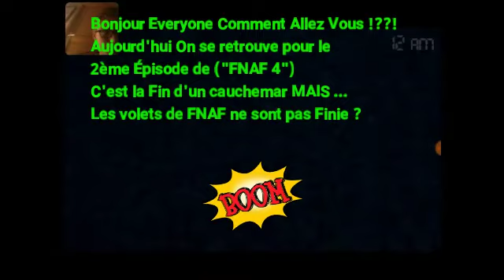Five Nights at Freddy's 4: [GAMEPLAY]: #2: La Fin D'un Cauchemar Mouvementé !?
Bonjour à tous et à toutes bienvenue pour une vidéo assez particulière aujourd'hui on se retrouve pour Le #2 du 2ième Épisode de (FNAF 4) - Malheureusement, C'est déjà la Fin de la Démo jouable Sur Tablette - Dommage ! MAIS Attention C'est n'est pas encore Fini !!! Si vous Mettez entre 5 à 7 Poce Blue (👍) Je fait le 3e Volet de FNAF 3 ! Pour d'autre Épisodes Terrifiant ! Je vous souhaitent une Très bonne Vidéo ! Bonne Vidéo 😉

⚠️: ATTENTION JUMPSCARES ! PRÉPAREZ VOUS !?

SI VOUS VOULEZ REVOIR OÛ VOIR POUR NE RIEN MANQUER LES ÉPISODES DE CETTE SERIE HORRIFIQUE DE FNAF 4 SONT ICI:

N'hésitez pas à:
Mettez entre 5 à 7 Poce Blue pour le 3e Volets !
BOUUMMM
(Dimanche 3 Juin 2018)
📉: 1,677 Abonnées merci infiniment !